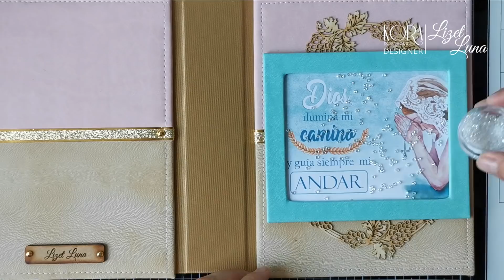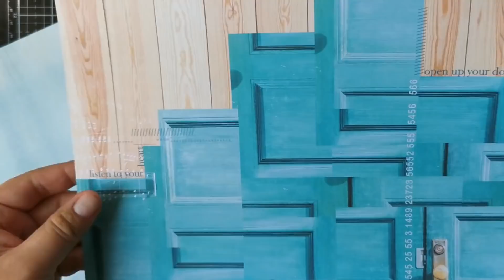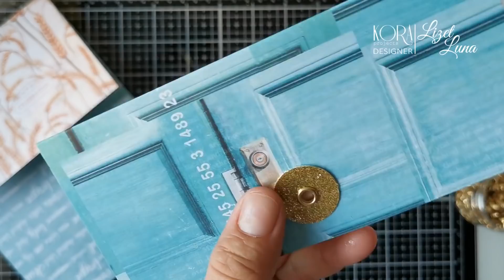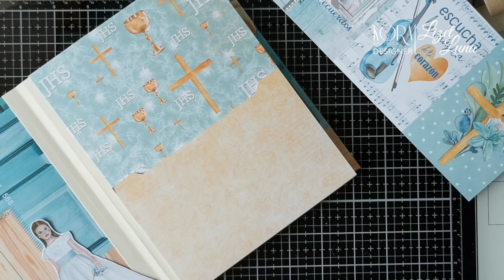Cómo hacer un álbum de Comunión para Niña. Kora Projects.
- "Feliz día queridas Koritas, soy Lizet Luna desde México compartiendo con  ustedes esta hermoso álbum que he creado para una pequeña que acaba de hacer su comunión, en realidad tenía una idea y cuando mire la imagen de la portada cambio toda la idea inicial, los papeles de Kora me han ido enamorando poco a poco, pero esta colección por los colores y por los diseños me ha dejado muy feliz, y es la razón por la que quise usarlo de esta manera en la construcción de las páginas internas, me encanta esa niña haciendo plegarías y la frase, no puede se más hermosa...
Deseo que les agrade este tutorial que hice con mucho cariño para ustedes, que lo disfruten y desde luego que nos compartan sus versiones si es que deciden recrearlo.